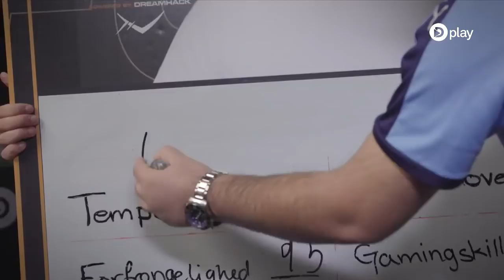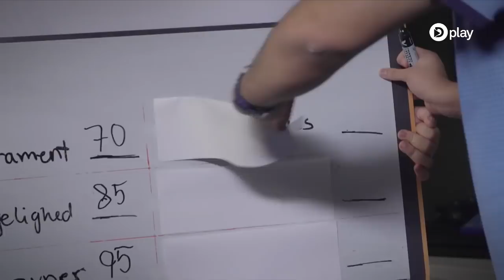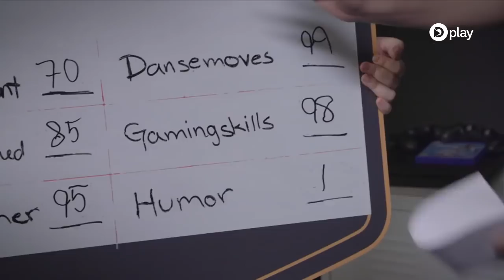HASSANPLAYER OG AL-BACHA RATER HINANDENS FUT-KORT | eSuperliga eXtra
Hvor høj en rating får Randers-spillerne i dancemoves? Det kan du se i dette indslag, hvor HassanPlayer og Al-Bacha har fået til at opgave at vurdere hinandens personlige FIFA-kort.

eSuperligaen kan følges direkte hver tirsdag og onsdag fra kl. 18.30 på Dplay.dk og Canal 9. Du kan dagen efter også se kampene i deres fulde længde på Dplay.

I eSuperligaen dystes der i EA SPORTS FIFA 19 og turneringen er en del af The Official League Qualifying events i EA SPORTS FIFA 19 Global Series. Flere af landets største eSuperligahold og gamere dyster mod hinanden om at stå i finalen d. 17. april og ultimativt vinde størstedelen af præmiesummen på 365.000,-.

Kan du ikke få nok af eSuperligaen, kan du se masser af highlights og resultater samt stillingen på

GG! ⚽🔥